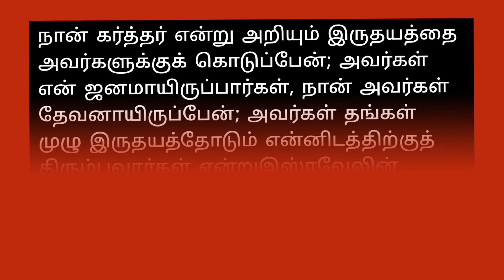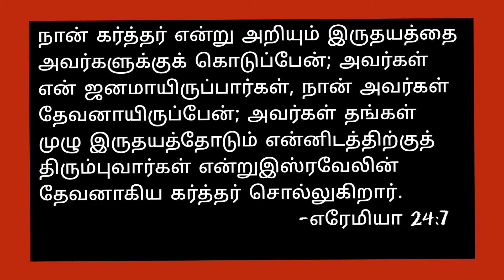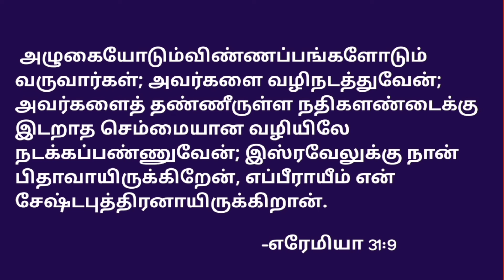Chapter -9 part-2 child guidance EGW video in Tamil.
Tamil Christian video for mothers